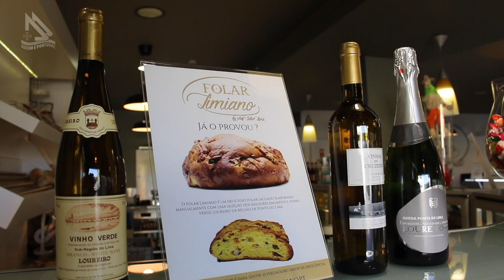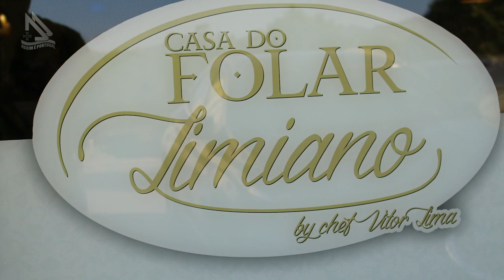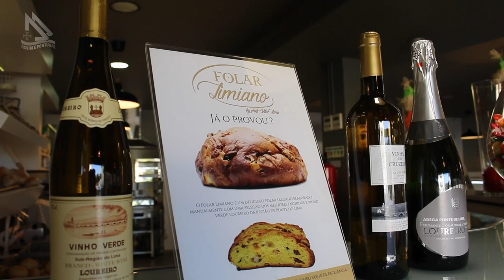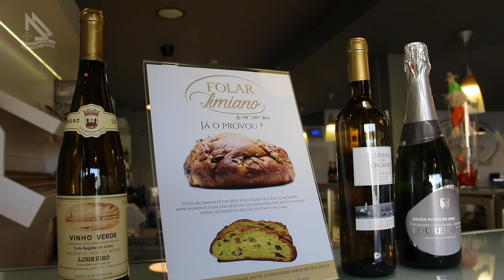Conheça um sucesso da gastronomia de Ponte de Lima